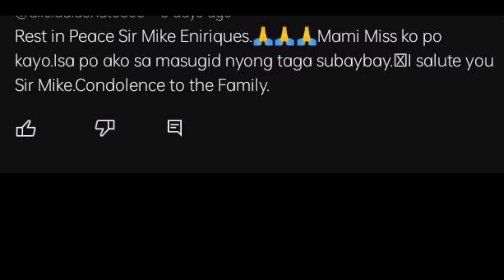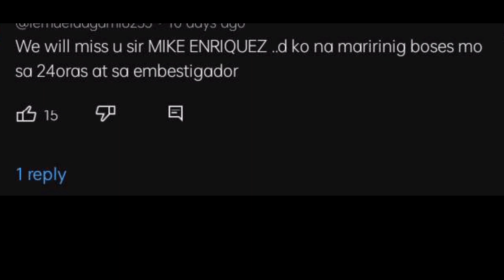JUST IN:NAKU! ITO PALA ANG TUNAY NA DAHILAN NG PAGPANAW NI MR MIKE ENRIQUEZ ISISIWALAT NA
WATCH THE LATEST TRENDING NEWS AND BREAKING NEWS TODAY

CHIS MO SHOWBIZ is about selected video clips of latest news, speeches and interviews , and a news vlog magazine where you can find latest news and crucial updates happening in the Philippines